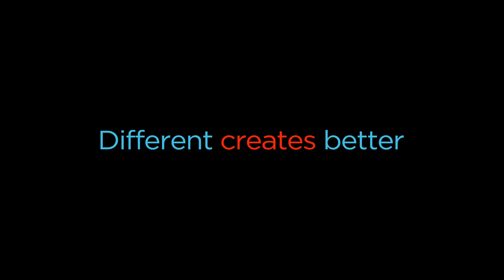NIO Eve - Self-driving Electric Concept Car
Lenovo is an investor in a smart-car company called NIO. At Lenovo Tech World, NIO wowed the crowd when they showed off this self-driving electric concept car.